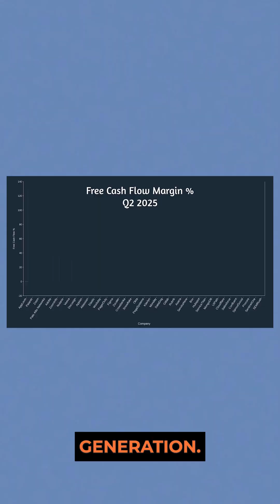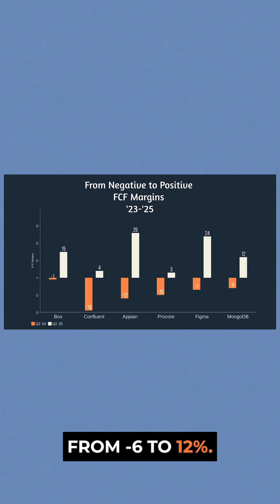Median FCF margins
Median FCF margins: 14% → 22% (+57%) in 2 years.
Only 2 companies still negative (SentinelOne, Semrush).

Big turnarounds:
Box -1 → 15%
Figma -7 → 24%
Appian -12 → 26%